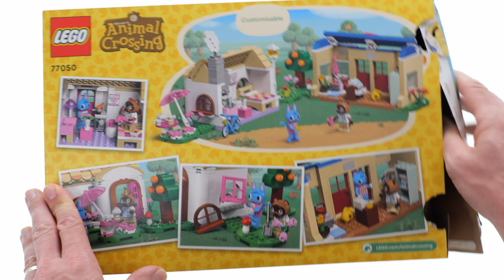LEGO Animal Crossing 77050 Nooks Laden und Sophies Haus – LEGO Speed Build Review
735 pcs
74,99$ / 74,99€
LEGO Animal Crossing 2024